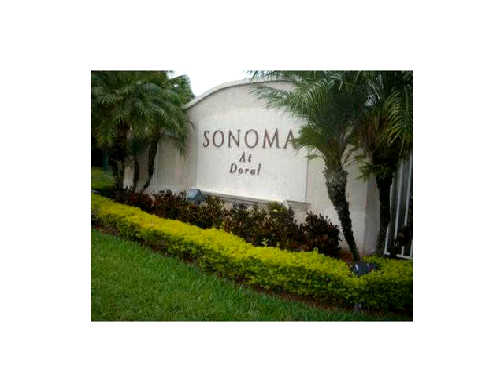11357 NW 57 LN # .,Doral,FL 33178 Townhouse En Venta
Hermosa casa situada en una bonita comunidad cerrada, la propiedad ha sido recientemente actualizado con nuevos pisos, electrodomesticos de acero inoxidable, encimeras de granito, banos remodelados, etc. 1 plazas de garaje, 2 coches calzada espacio y pisos de ceramica, seguridad 24 horas, no te pierdas la oportunidad, muy fÁciles de ver!! vendedor motivado. negociable!!